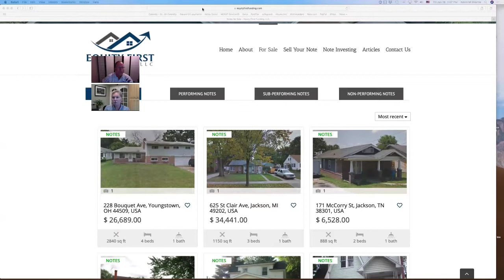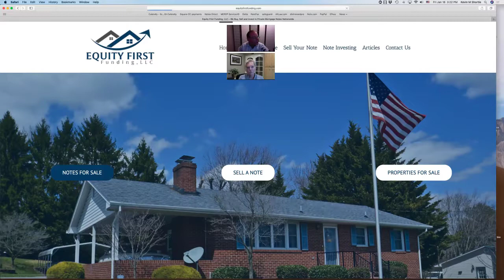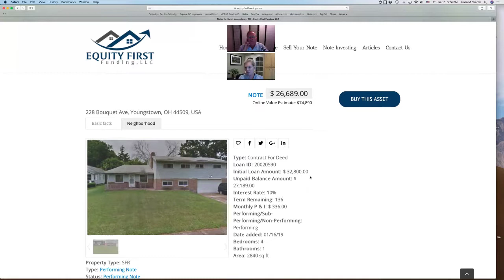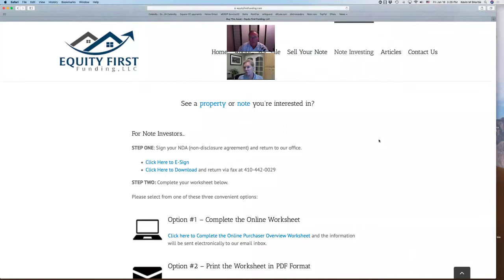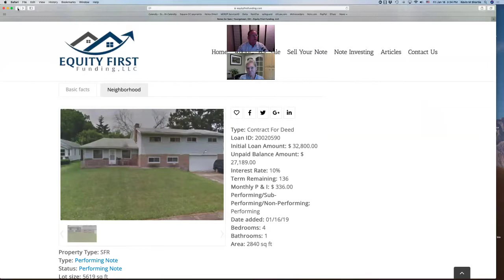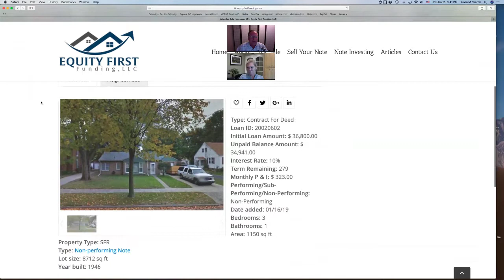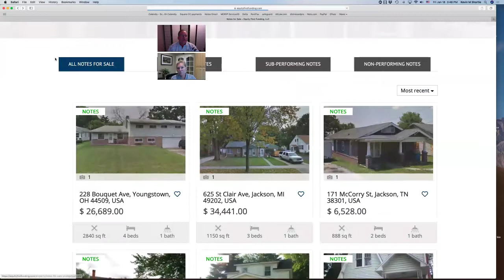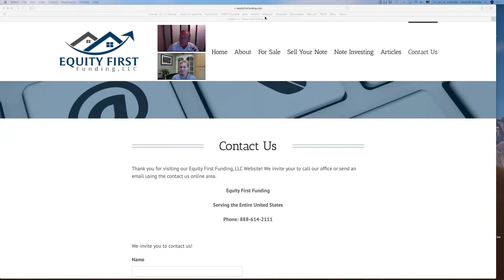Podcast Interview with Deborah Klemin video and audio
Deborah explains how she sold her advertising company, invested in real estate until she discovered real estate notes. We also showcase 2 notes that she is currently offering. 1 of which you can buy just 8 years of payments at around 9%  return per year.